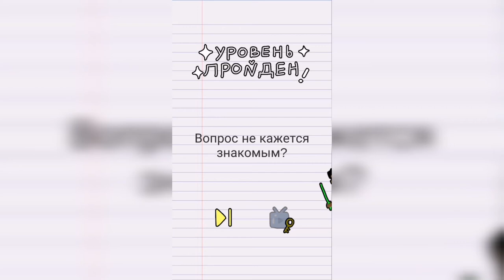Stump me Уровень 13 Найди самый маленький фрукт!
Как пройти Stump me, ответы, решение Уровень 13 Найди самый маленький фрукт!

Привет, ребята!